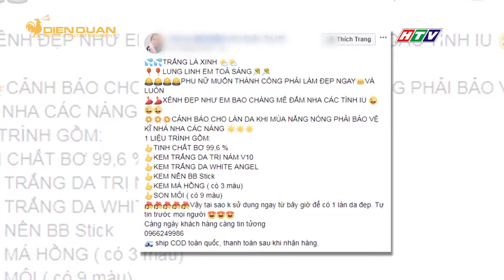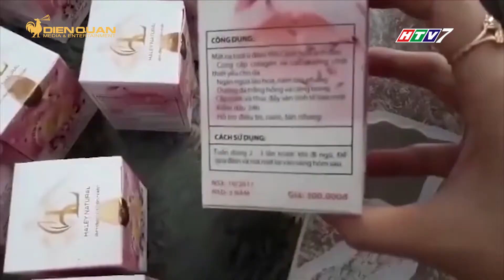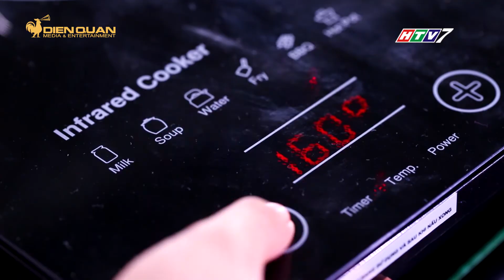MUA GÌ Ở ĐÂU PHÁT SÓNG NGÀY 9/5/2018